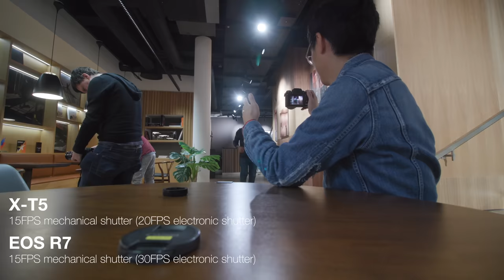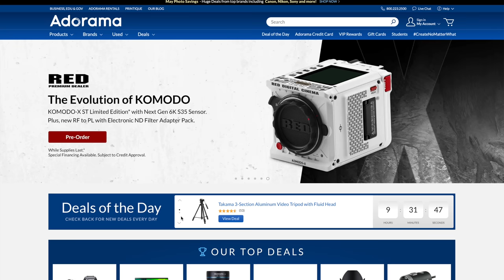Sony a6700 - Four Year Wait For This?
MUSIC
Famous Cats - Bus Won't Stop
Famous Cats - Badada
Ivy Bakes - Aggro
Sam Barsh - Get Flipped or Die Trying
(all from Soundstripe)